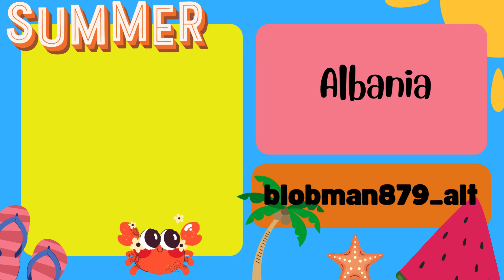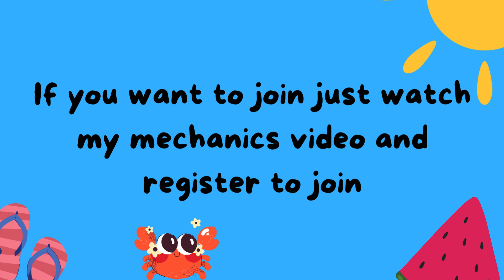Neon Legendary Giveaway in Adopt Me | The Updated Partial Contestant in my fashion show season 4)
Prelawtitan1906 Fashion Show Season 4 (Summer Edition) | My Adopt Me Giveaway 2024

Here the link where you register in my fashion show giveaway

Hello contestant, I hope your prepare in our fashion show at May 19 2024. Are you ready to become new king or queen of prelawtitan1906 fashion show season 4? Its great.

If you want to join in my fashion show giveaway, you can registered here.

- Top 12-Top 8-Top 5- Top 3- 2nd runner up- 1st runner up- winner
- We have practice on May 18 2 pm philippine time convert it in your timezone.
- The fashion show event at May 19 at 9:30 am or 10 am (Make sure to convert it in your timezone)
- We have 6 judges possible in our even
- For our judges, just score like 6-10 by whisper me the score.
- Your score in Interview in Google Form and 1st-4th round will be tabulated to know who is our top 12.
- Im gonna post the shorts video about the other information about giveaway
- You will be registered at google form to know if you want to join in my giveaway event.

Rounds:
Round 1: National Costume -  Each contestant wearing the costume based on his cultural and popular in his country (All contestant)
Round 2: Summer Costume - Each contestant wearing the costume based on summer like beach costume or sun costume (All contestant)
Round 3: Pet Costume - Each contestant wearing the costume based on your favorite pet in adopt me and then you can ramp with your pet + costume (All contestant)
Round 4: Introduction - Each contestant wearing the summer dress and introduce his/her self. Name + Country (All contestant)
Round 5: Swimear - Each contestant wearing the summer swimwear or swimsuit (Top 12)
Round 6: Formal or Gown - Each contestant wearing the formal or gown (Top 8)
Round 7: QNA for Top 5 and Top 3

Prizes:
Queen/King prelawtitan1906 - Neon Unicorn
1st runner up - Neon dire stag
2nd runner up - Candyfloss chick
other prizes at my video.